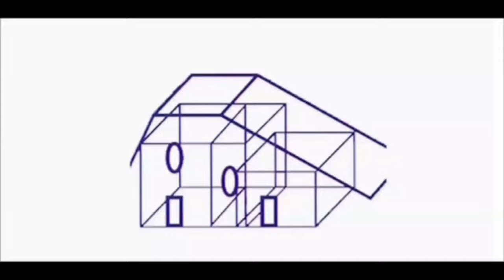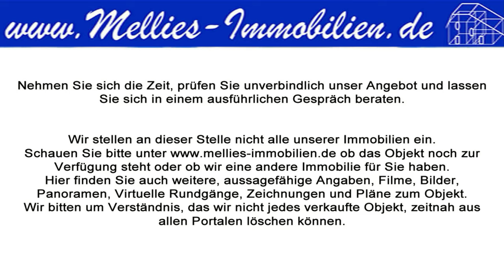Ehemaliges Tierheim in Salzwedel sucht neue Ideen!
Sie benötigen ein Haus für sich und viele Unterbringungsmöglichkeiten für Ihre Tiere oder planen Sie etwas ganz Neues und benötigen dafür ein großes Grundstück? – Hier in der Nähe von Salzwedel finden Sie beides.

Es ist noch gar nicht so lange her, da wurde das Objekt auch noch als Tierheim genutzt. Aus persönlichen Gründen musste es jedoch zum Bedauern vieler schließen. Erbaut wurde es ca. 1983.  Die Anlage besteht aus einem eingeschossigen Bürogebäude mit einem zum Teil ausgebauten Dachgeschoss sowie einem Anbau. Das Gebäude ist noch immer in einem guten Zustand und kann bei Bedarf ohne viel Aufwand in ein Wohngebäude umgebaut werden.

Neben dem Hauptgebäude befinden sich noch weitere Gebäude auf dem Grundstück. Es sind die mit viel Individualität ausgebauten Tierunterkünfte, zum Beispiel das Katzenhaus, das Hundehaus und ein Kleintierhaus. Auch diese Gebäude sind noch in einem guten Zustand.